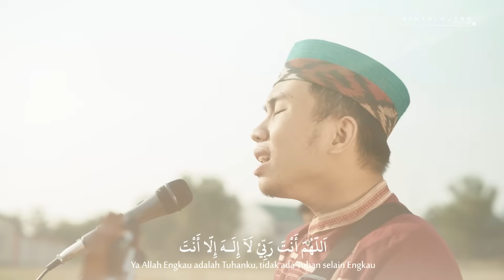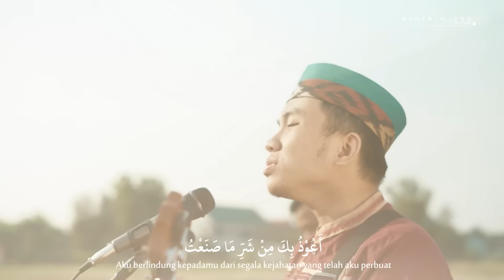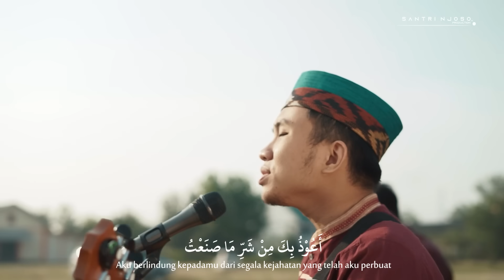SAYYIDUL ISTIGHFAR cover Akustik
Keterangan Video Klip “SAYYIDUL ISTIGHFAR cover Akustik”

Doa sayyidul istighfar dalam Islam diartikan sebagai bacaan istighfar paling utama atau paling baik. Sayyidul istighfar menjadi raja dari semua doa yang dipanjatkan untuk memohon ampunan Allah SWT.
Nabi Muhammad SAW menganjurkan umat Muslim agar berdoa dengan sayyidul istighfar setiap selesai sholat. Ini karena doa sayyidul istigfar memiliki kedudukan yang tinggi dan diliputi dengan berbagai keutamaan.
Berikut adalah bacaan doa sayyidul istighfar beserta artinya sebagaimana diriwayatkan dalam hadis Bukhari:
للَّهُمَّ أَنْتَ رَبِّيْ لاَ إِلَـهَ إِلاَّ أَنْتَ، خَلَقْتَنِيْ وَأَنَا عَبْدُكَ، وَأَنَا عَلَى عَهْدِكَ وَوَعْدِكَ مَا اسْتَطَعْتُ، أَعُوْذُ بِكَ مِنْ شَرِّ مَا صَنَعْتُ، أَبُوْءُ لَكَ بِنِعْمَتِكَ عَلَيَّ، وَأَبُوْءُ بِذَنْبِيْ فَاغْفِرْ لِيْ فَإِنَّهُ لاَ يَغْفِرُ الذُّنُوْبَ إِلاَّ أَنْتَ
Artinya: “Ya Allah Engkau adalah Tuhanku, tidak ada Tuhan selain Engkau yang telah menciptakanku, sedang aku adalah hamba-Mu dan aku diatas ikatan janji –Mu. Dan Aku berjanji kepada-Mu dengan semampuku. Aku berlindung kepadamu dari segala kejahatan yang telah aku perbuat. Aku mengakui-Mu atas nikmat-Mu terhadap diriku dan aku mengakui dosaku pada-Mu, maka ampunilah aku, sesungguhnya tiada yang boleh mengampuni segala dosa kecuali Engkau.” (HR. Bukhari).
Di antara keutamaan dari doa sayyidul istighfar adalah memberikan kemuliaan kepada seseorang yang membacanya. Barang siapa membacanya dengan yakin, Allah SWT akan menjadikannya penduduk surga.
Di PP Darul Ulum Jombang biasanya Sayyidul Istighfar dibaca ketika selesai Istighosah.

*Sharing is easy!*
Share video ini kepada teman-teman, sahabat, dan orang-orang di sekitar kalian, supaya kita semua bisa merasakan keberkahan dan manfaatnya. Aamiin.
Subscibe dan like video ini ya jika kalian suka!